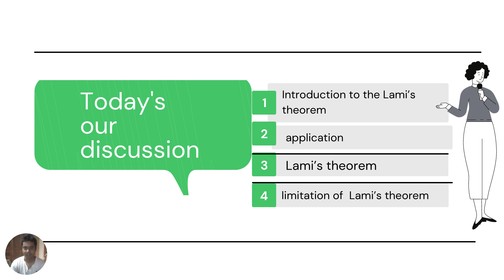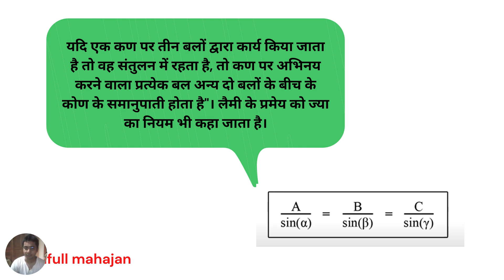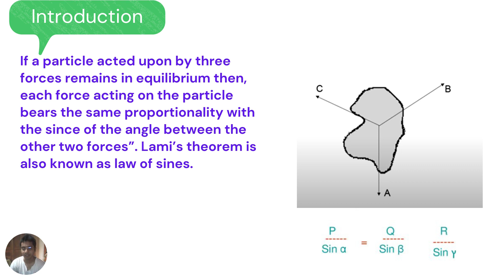Lami’s Theorem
Figure LAMI’S THEOREM